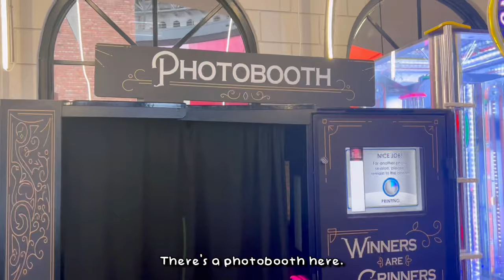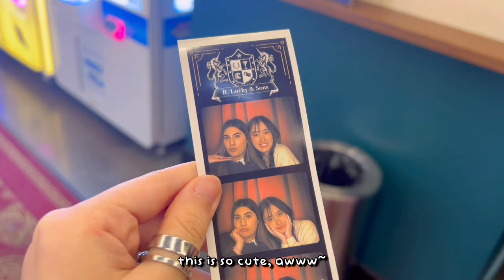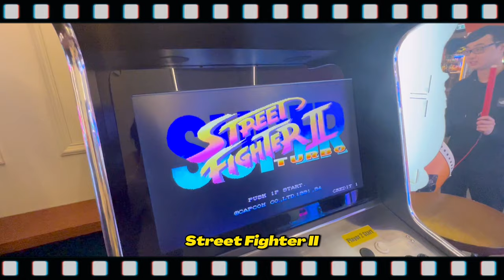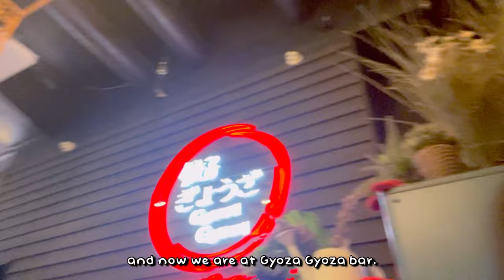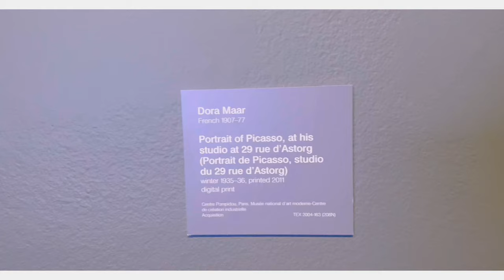melb vlog 🇦🇺 ajisen ramen 🍜, arcade fun🕹, milktea hotpot🧋, picasso exhibition at ngv 🖼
Looking for student accomodation in Melbourne?
Today's Sabrina 📂 : In today's vlog...

We will be going to the arcade and the Picasso exhibition at the National Gallery of Victoria!✨

It’s been a LONG time since I released a normal vlog that’s not specifically food-related. BUT I still have so much Melbourne cafe hopping vlogs I have yet to release! 🙈

Anyway, this vlog we will also be eating at Ajisen Ramen, going to an arcade at Melbourne central and then trying the trending “milk tea hotpot” from Black Ball.

Make sure to join us in today’s vlog so that we can explore Melbourne together! 💐

Love,
Sabrina. 🧚
💌 ABOUT ME:

Hello, my name is Sabrina. I am a Malaysian (born Chinese), currently living in Melbourne, Australia 🇦🇺! I am currently a university international student here. On this channel, I’ll be sharing my university and daily life through vlogs as I continue to explore Australia.

SOCIALS:
Video filmed on 27th & 28th August 2022.